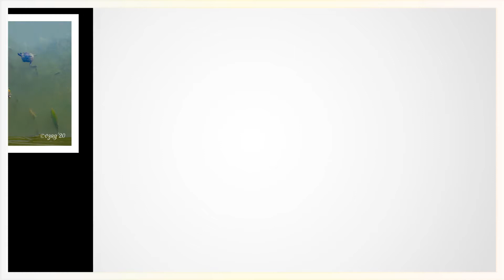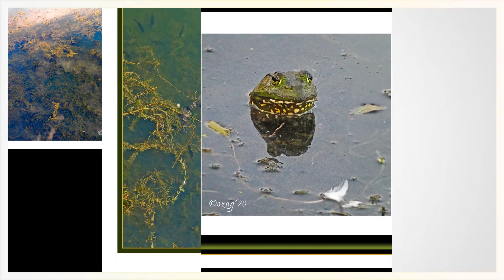my blue lagoon